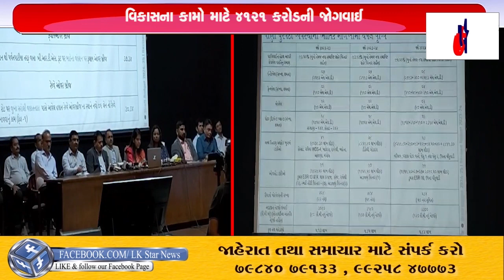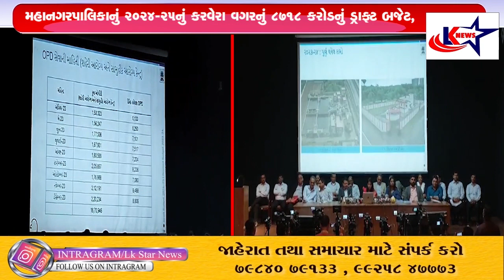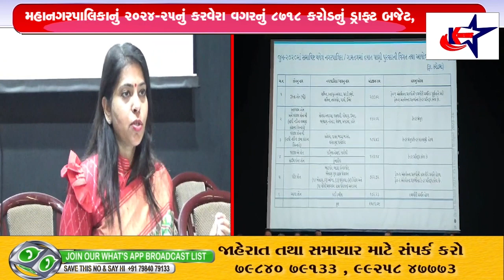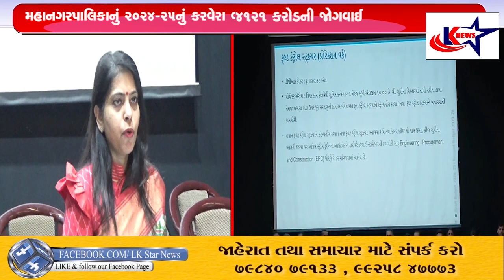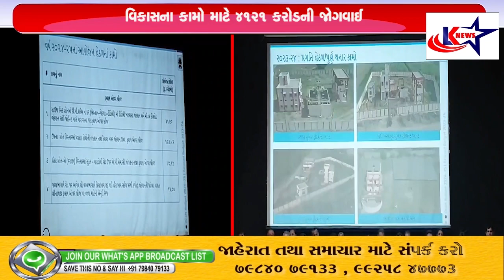Surat : મહાનગરપાલિકાનું 2024-25નું કરવેરા વગરનું 8718 કરોડનું ડ્રાફ્ટ બજેટની જોગવાઈ